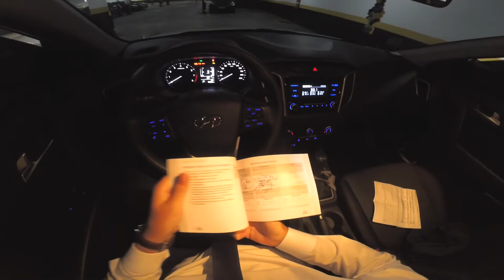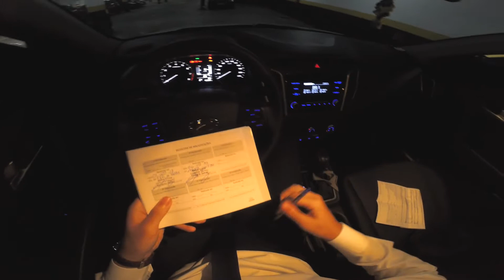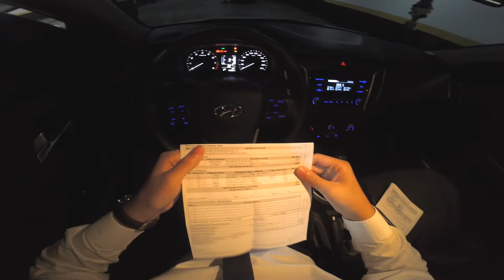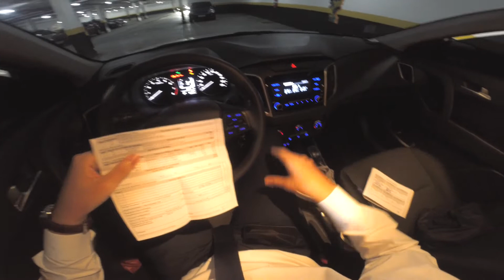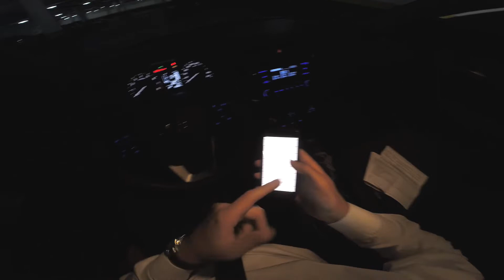2ª REVISÃO HYUNDAI CRETA - 20.000 KM | VALORES E INFORMAÇÕES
Neste vídeo falo sobre a 2ª revisão (20.000 km) do Hyundai Creta.